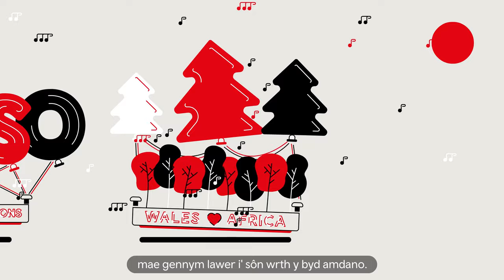Strategaeth Ryngwladol i Gymru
Am genedl fechan, glyfar mae gan Gymru enw sy'n ymestyn ymhell y tu hwnt i'w ffiniau. Bydd y strategaeth yn datblygu'r enw hwn ac yn arddangos Cymru fel cenedl a fydd yn adnabyddus am ei chreadigrwydd, ei harbenigedd mewn technoleg a'i hymrwymiad i gynaliadwyedd.